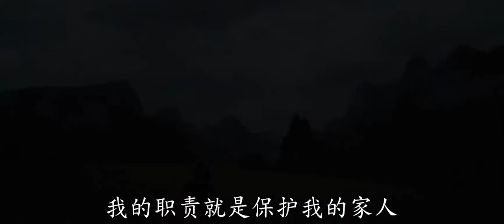电影预告片《花木兰》 中文版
《花木兰》电影剧情介绍

　　在古代中国，一位年轻的女子为了救她的父亲假扮成男装代父从军。在穿越中国广袤土地的壮丽征程中，她从紧张的训练和战争中存活下来，发现自己内心的战士，并且最终从外族侵略者手中救回了皇帝和她的祖国。。
　　 刘亦菲饰演花木兰，Yoson An饰演花木兰恋人，李连杰饰演皇帝，巩俐饰演反派女巫，越南华裔女Xana Tang饰演花木兰的姐妹，甄子丹饰演花木兰的导师tung。

　　《花木兰》的上映日期是2020年03月27日。《花木兰》的别名有：木兰传说 / 花木兰真人版 / 迪士尼真人版花木兰。